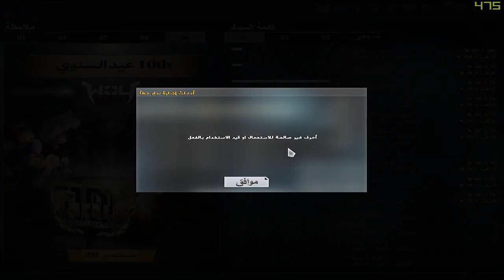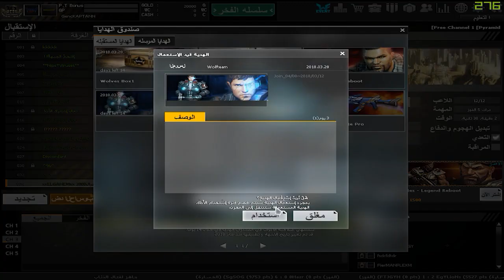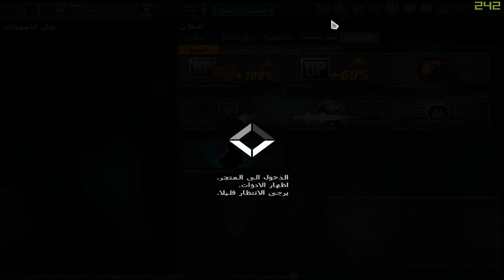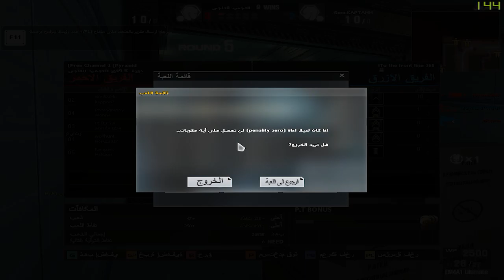ULTİMATE TAKLA VE DİĞER HERŞEYİ BEDAVA VEREN SERVER !! Wolfteam DÜNYANIN EN AVANTAJLI SERVERİ !!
Merhaba arkadaşlar ben Mehmet, Bugün wolfteam oyun unda ultimate takla ve diğer herşeyi bedava veren server olan wolfteam arabic serverinin tanıtım ını yaptık. umarım video hoşunuza gitmiştir. ben çekerken gerçekten çok eğlendim.

Merhaba Arkadaşlar Ben Mehmet, Kanalımda Ağırlıklı olarak Wolfteam, onun dışında Arada bir Zula - CS:GO ile ilgili videolar çekmekteyim.

Bana bu Adreslerden Ulaşabilirsiniz ▼

Önerdiğim Videolar▼

✘ BEĞEN ✘
✘ YORUM AT ✘
✘ YENİ VİDEO GELSİN ✘

Üşenmeyip buraya kadar okuduysan bari videoya like atmayı da unutma :) Adamsın...

Küfür ve Hakaret içerikli Yorumları Lütfen Spamlamayı Unutmayın.